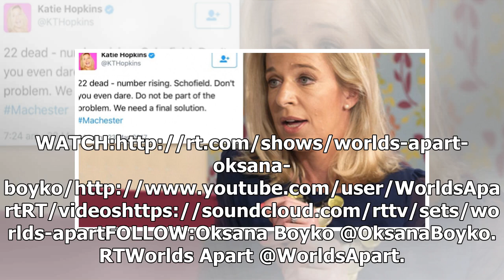Горькая или правда? Кэти Хопкинс, британская личность СМИ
Published time: 14 Jun, 2018 08:38 We may live in a global village but every corner of this village ...